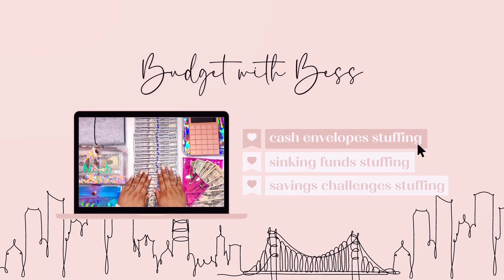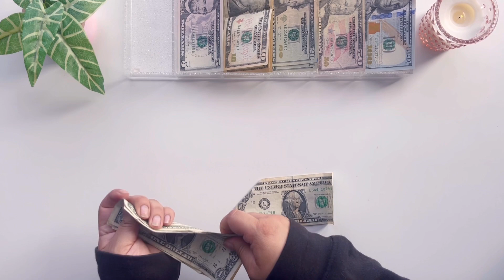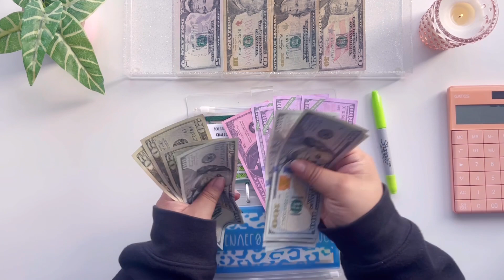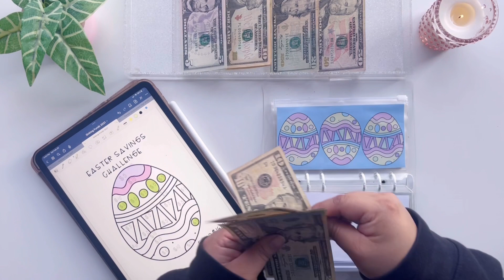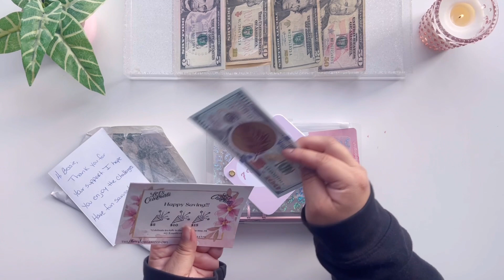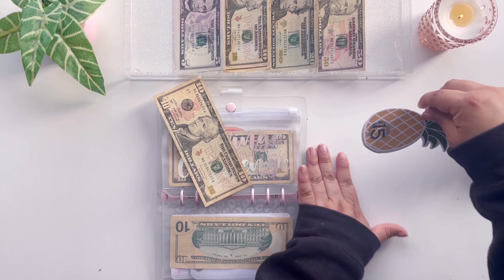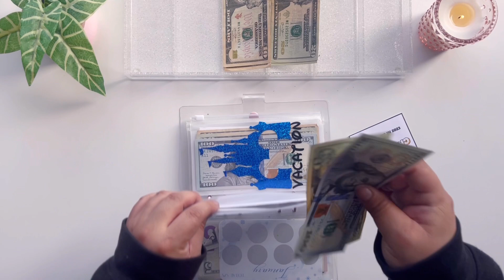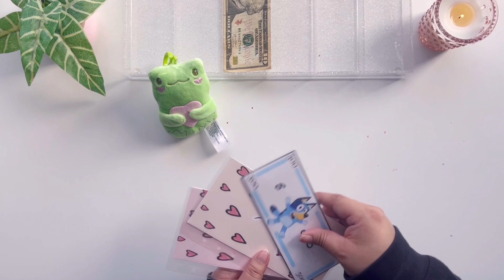Finishing My 100 Envelope Challenge | Savings Challenge Stuffing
🗣 Shoutouts 🗣

💰 💸💵Savings Challenges 💵💸💰

💥 Save 2023 in 2023 💥 :

🌙 Sailor Moon Scratch Off Challenge 🌙

🕷 Nightmare Before Christmas Challenge 🕷:

🍍Lisa Grateful Me: Savings Challenge and Channel

🎄Christmas Savings

🎄Christmas Envelope

🏰Disney Vacation Savings Challenge and Envelope

💕 Hi Everyone! My name is Bessie and I am starting this journey as a brand new channel. I am not a financial expert at all. I’m just trying to learn how to budget my money better using the Dave Ramsey sinking funds method. 💕

🎞 Intro and Outro 🎞

🎥 Filming Equipment 🎥

🏰 A7 StoneyClover Inspired Envelopes 🏰:
Disney Budget Mom Channel and store:

🐆 Clear Pink Leopard Placeholders 🐆

💚 Child’s Box Saving Challenge, KeyChains & Budgets By Bess Placeholdes💚

🍍Vacay Mode Binder & Envelopes🍍

💕$1, $5, 100 Envelope Savings Challenge Envelopes and Envelopes with Pink writing💕

🎀$1, $5, 100 Envelope Tracker Savings Trackers and 1000K Vinyl🎀

💎 Louis Vuitton Agenda 💎: I found it on FashionPhile.com

💌Mini Envelopes💌 psc=1&ref=ppx_pop_mob_b_asin_title

💸Cash Breakdown Envelope💸

💰“Money Tray”💰

Holo Design Envelopes

Sinking Funds Tracker